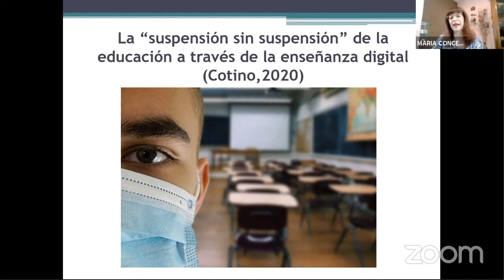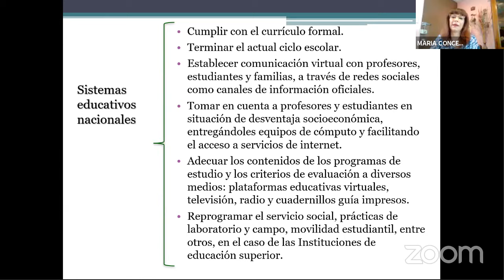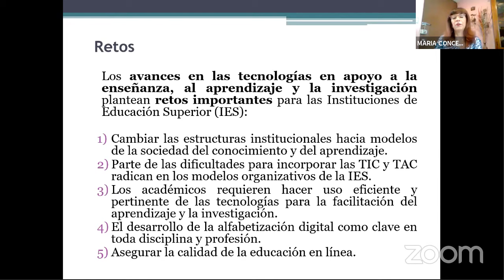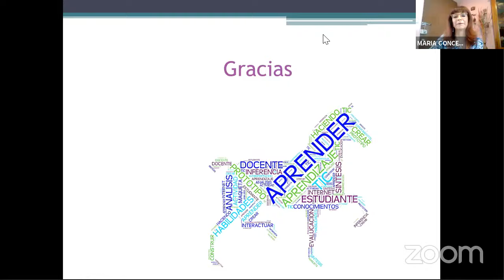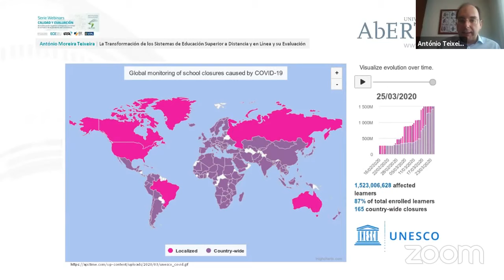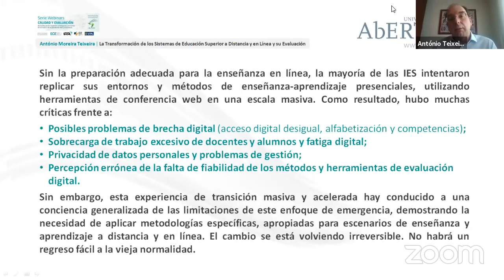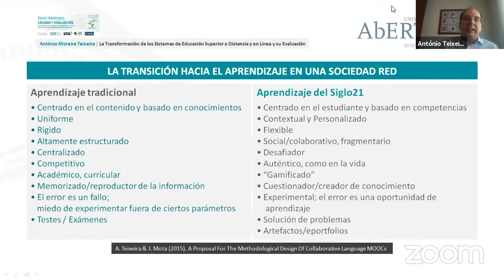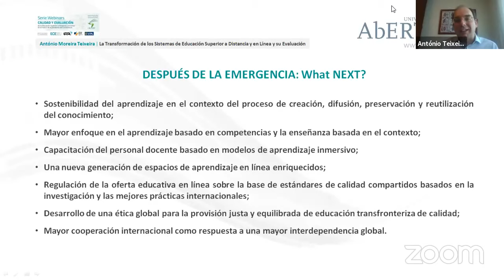UTPL La Transformación de los sistemas de educación superior a distancia y en línea en pandemia.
La transformación de los sistemas de educación superior a distancia y en línea y su evaluación en época de la pandemia.
CALED
António Moreira Teixeira Universidade AbertaPortug
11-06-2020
videoconferencias